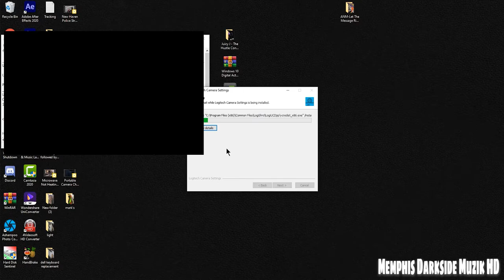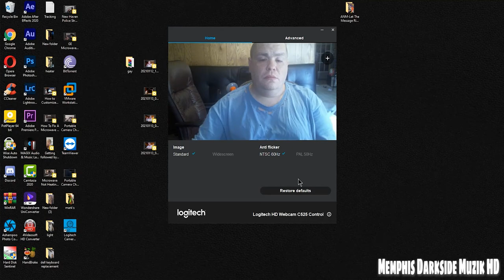Logitech C525 720p Webcam UNBOXING Plus Setup